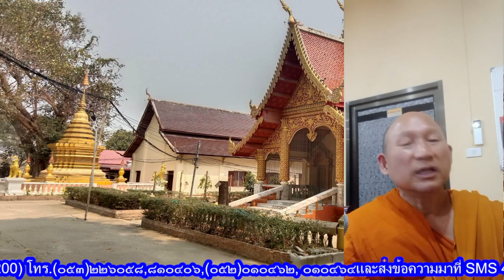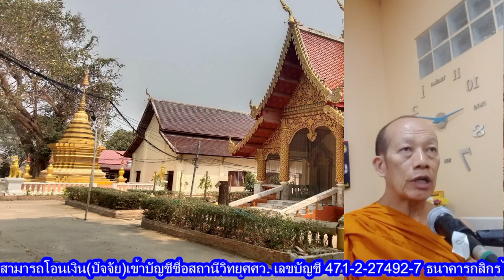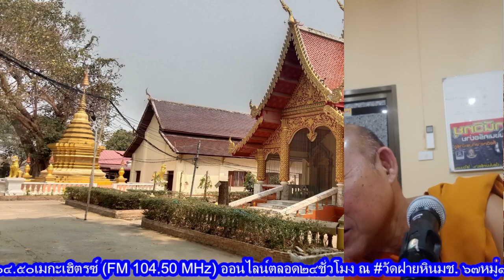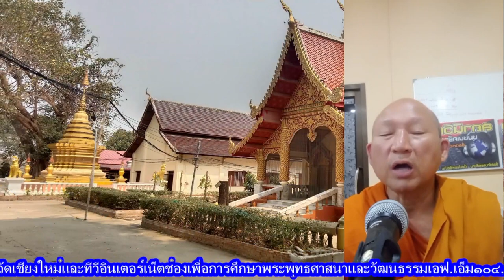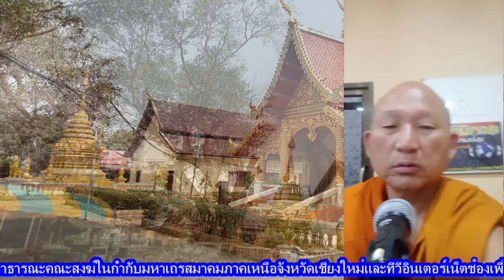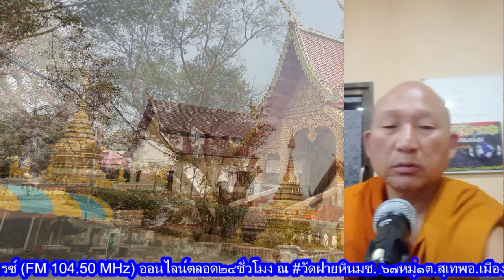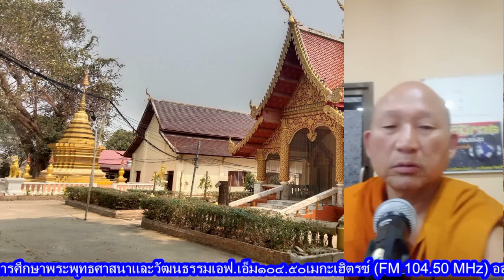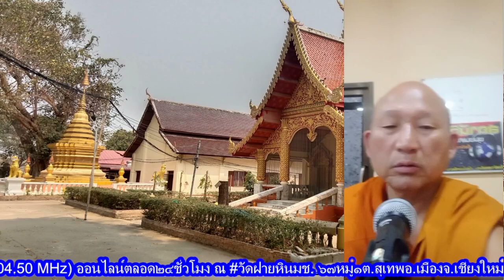สนทนาธรรม โดย.พระวรรณชัย และคณะ 19/05/67-อาทิตย์